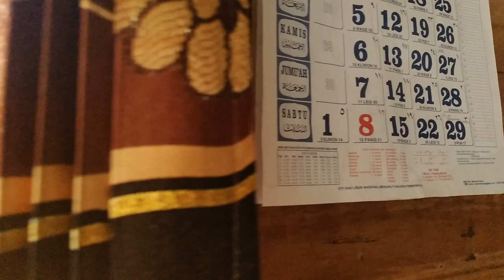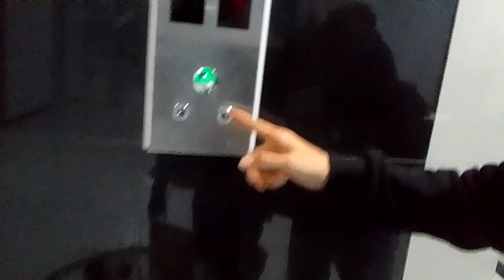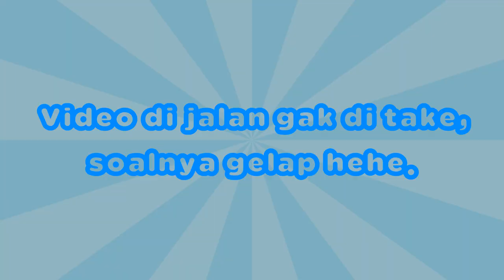BANJARMASIN VLOG - DAY 1 : NUNGGU SYAMSUDIN DAN GELEDAH HOTEL!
Ngejar Event sampe Banjarmasin?! Inilah Mini Vlog Banjarmasin Series!

Mohon maaf banyak video yang gak ke take, karena beberapa alasan.

Selamat menikmati!

Hotel kami menginap selama di Banjarmasin:
Hotel 88 Banjarmasin